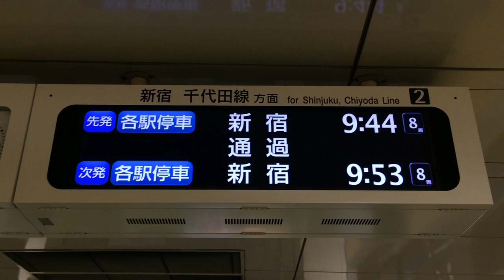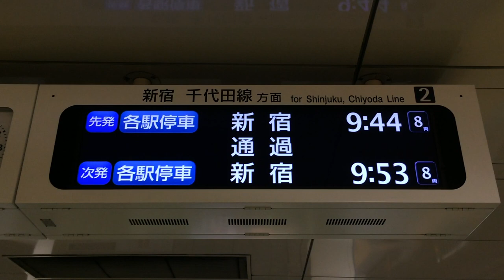小田急 東北沢駅ホーム 発車案内ディスプレイ(発車標)